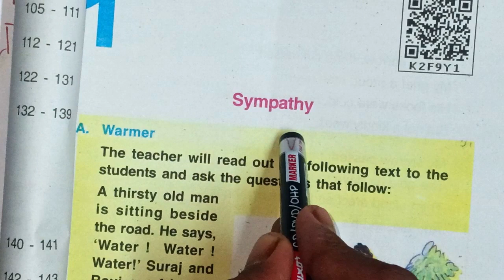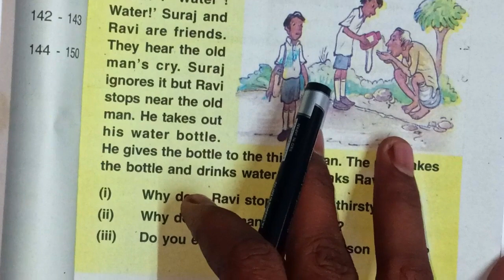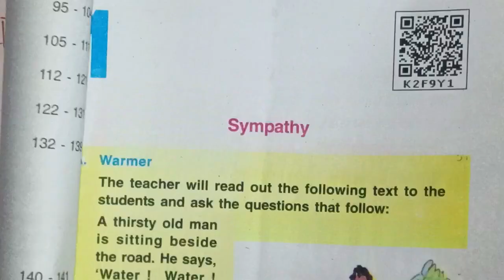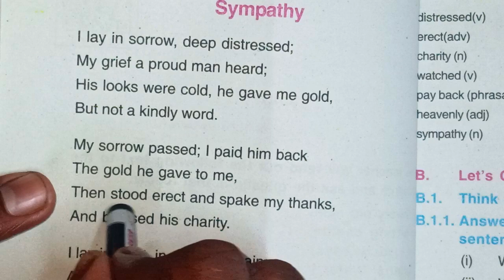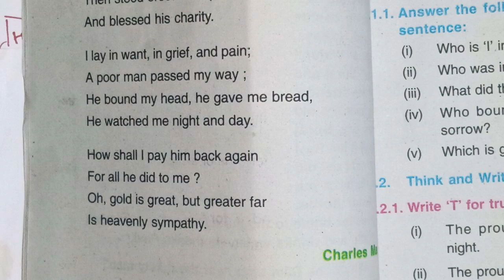Class 7 English chapter 1 bihar board | Sympathy hindi meaning | By Dev sir